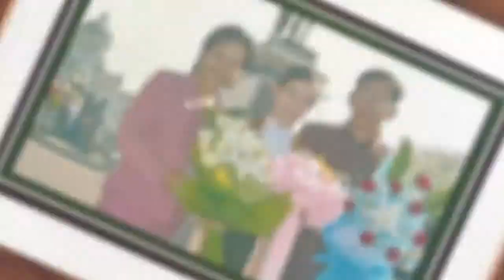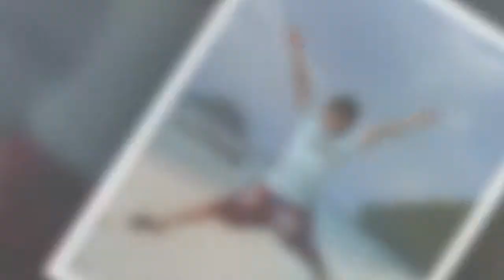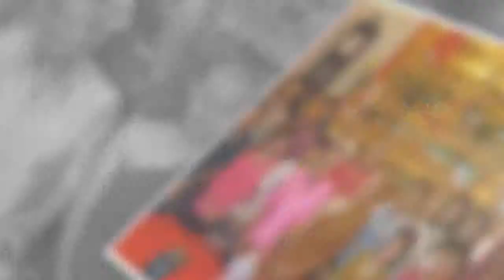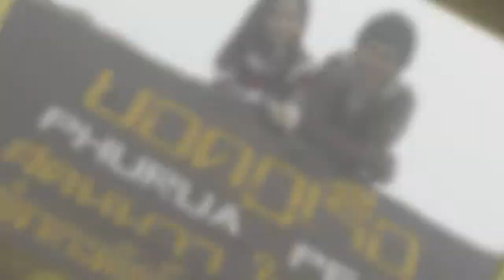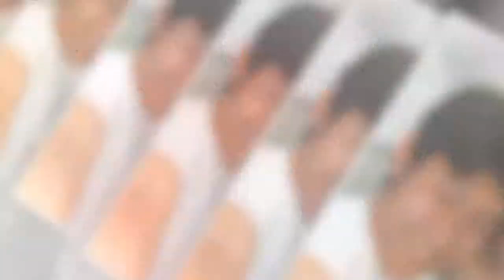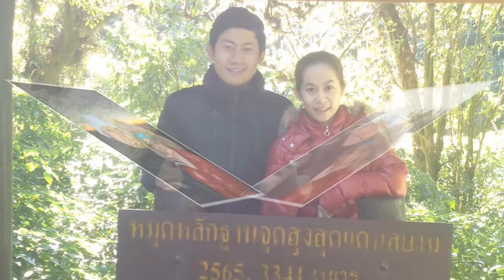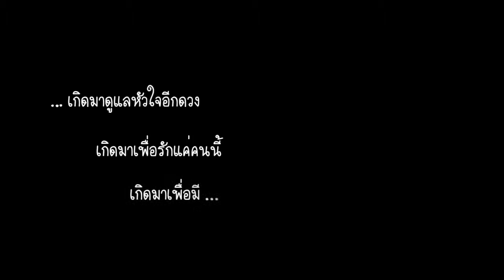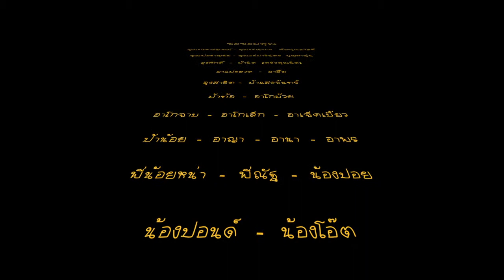พรีเซนต์ แนน ปั้น 3 HD 720p Video Sharing